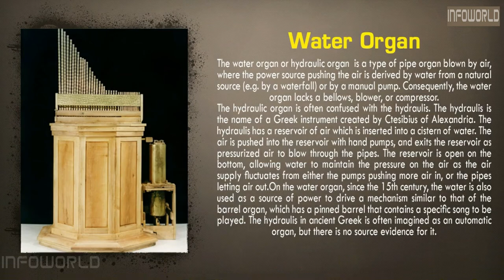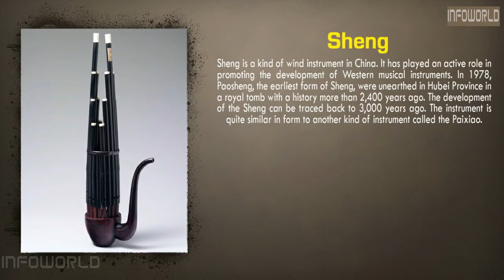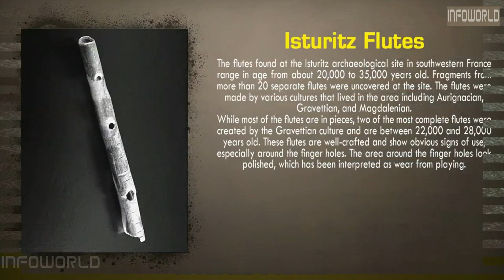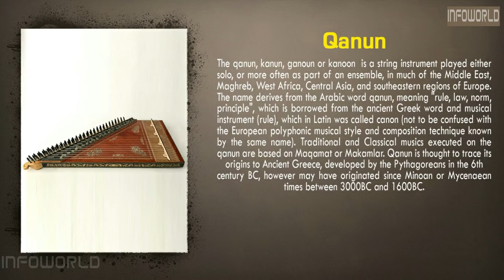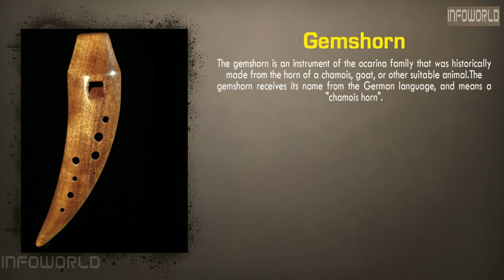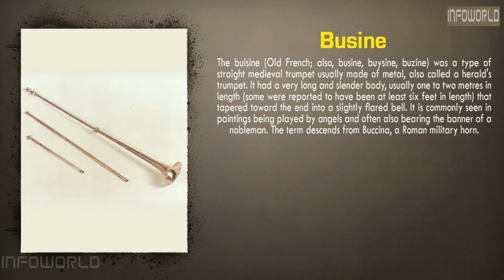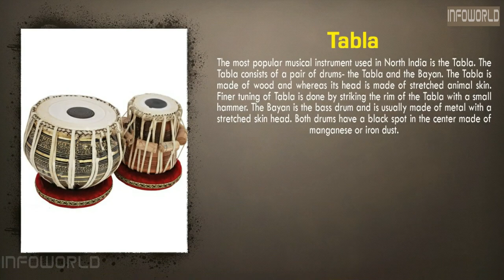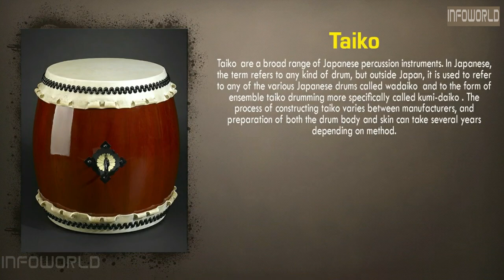Top 60 Old Musical Instruments In The World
Music is often called the world’s universal language. No matter where somewhere may be from, everyone seems to understand the feelings that music evokes. While we may never know for sure when our ancestors first developed music, we do know that some of the earliest examples of musical instruments appeared over 40,000 years ago. These findings suggest that the early modern humans who first settled in Europe already had musical traditions – it is believed that they created their instruments soon after they settled in Europe. Our ancestors may have developed music about 50,000 years ago, during the “cultural explosion”, the time period when humans began creating art, jewelry, ceremonially burying the dead.